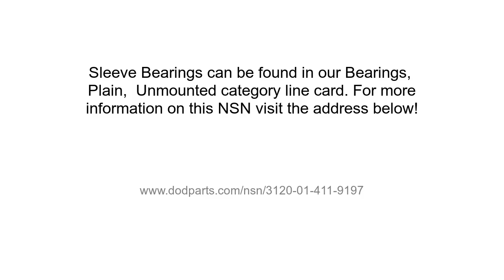NSN 3120-01-411-9197 Sleeve Bearing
NSN: 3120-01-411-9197 a Sleeve Bearing. Part Number: 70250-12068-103. This product can be located in our Unmounted Plain Bearings section on our